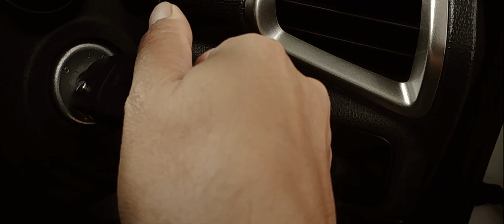Drive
An experimental video shot with LG G6 and Zhiyun Smooth 4